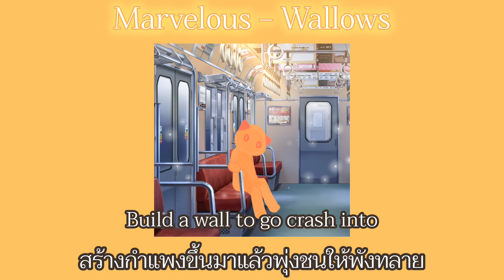🚈 thai sub 🪄 Marvelous - Wallows 🎺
marvelous แปลว่า ยอดเยี่ยม ดีเลิศ เหลือเชื่อ อัศจรรย์ จึงนำมาแทนในประโยคบอกลา "Have a good time" กลายเป็น "Have a marvelous time" ซึ่งสื่อว่าผู้พูดอวยพรให้วันเวลาของผู้ฟังนั้นดีมากสุดๆ ไปเลย
Marvelous by Wallows Thai Sub / Thai Translation / ซับไทย / แปลไทย
made by ibispaintx and inshot
additional info
- เพลงนี้อ้างอิงถึงรถไฟฟ้าใต้ดินทั้งบทพูดก่อนเริ่มเพลง ในเนื้อเพลง หรือเสียงฝูงชนพูดคุยจอแจ (น่าจะในสถานีรถไฟฟ้านั่นแหละ)
"Mind the closing doors. Stand clear." หมายถึงให้ระวังและยืนให้ห่างประตูรถไฟที่กำลังปิด บทพูดที่ใกล้เคียงกันสำหรับ MRT ของไทยก็คือ "ประตูรถกำลังจะปิด กรุณาอย่ายืนกีดขวางบริเวณประตู ขอบคุณค่ะ" (ขอบคุณแอดมินซิน ผู้ชำนาญการท่องรัฐจักรด้วยรถโดยสาร🫡)
และ "Mind the gap" ในท่อนฮุค เป็นคำเตือนไม่ให้คนเดินขึ้นลงรถไฟก้าวพลาดตกไประหว่างตัวรถไฟกับขอบชานชาลา ภาษาไทยใน BTS/MRT ก็ประมาณว่า "โปรดใช้ความระมัดระวังขณะก้าวออกจากรถ / Please mind the gap between train and platform." (ขอบคุณคุณซินอีกพันรอบ
"Mind the gap" คือ "ระวังช่องว่าง"
gap จะเป็นพื้นที่ว่างระหว่างของสองสิ่ง
hole คือส่วนที่ของสิ่งหนึ่งขาดหายไป ไม่สมบูรณ์
แต่ไม่ต้องละเอียดขนาดนั้นหรอก มันก็คือข้ามปัญหานึงมาได้ก็พลาดเจออีกปัญหาแหละ ใกล้เคียงกับหนีเสือปะจระเข้ 🤣😭
- cordial เป็น adjective สื่อถึงความจริงใจ สุภาพเรียบร้อย และมีมิตรไมตรี ต่างกับ friendly และ sincere ที่ friendly จะดูสนิทสนมกว่า ส่วน sincere เน้นความจริงใจและจริงจัง
ก็คือ cordial ไม่ได้สนิทและซีเรียสขนาดนั้น อารมณ์แบบเจ้าของโรงแรมเล็กๆ มาต้อนรับลูกค้าเองอย่างสุภาพด้วยรอยยิ้มจริงใจ ระยะห่างประมาณนั้นแหละ
อธิบายมาตั้งยาว เนื้อเพลงท่อนนี้จะสื่อว่า พวกเราก็สนิทกันมากกว่าจะมา cordial เฉยๆ แล้วนะะ ไม่ต้องเกร็งงงง 😆😆
- therapy ก็คือการบำบัดรักษา ในที่นี้หมายถึงจิตบำบัดค่ะ วัฒนธรรมตะวันตกจะนั่งคุยกับนักจิตวิทยาบำบัดเวลามีเรื่องกังวลกลุ้มใจ ทีนี้ผู้ร้อง พี่ dylan เขาบอกในเนื้อเพลงว่าเขาพูดไม่ออก ไม่รู้จะพูดยังไง ทำได้แค่นั่งเงียบๆ ซึ่งมันอึดอัดนะ 🥹
Wallows เป็นอีกหนึ่งศิลปินที่เราฟังไม่บ่อยเท่า Joji กับ Aurora แต่ผลงานของพวกเขาสนุกมากก ^^
ช่วงนี้กลายเป็นแชนแนลแปลเพลงนะคะ เพราะวาดรูปเยอะๆ ไม่ค่อยไหวแล้ว (burn out) ก็จะถ่ายทอดศิลปะออกมาด้วยตัวอักษรแทนค่ะ!